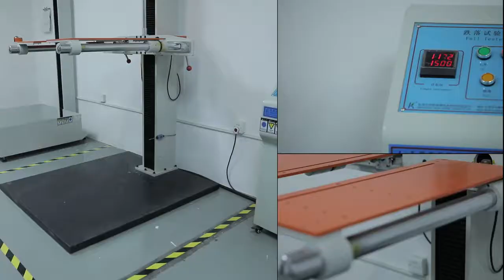The Production and Assembly Process Vide of LED High Bay Light [YANGFA LIGHTING]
How to produce a high quality LED high bay light?
What's the process of a high quality led high bay light on the production line?
We have 100W 150W 200W 250W 300W LED high bay light.